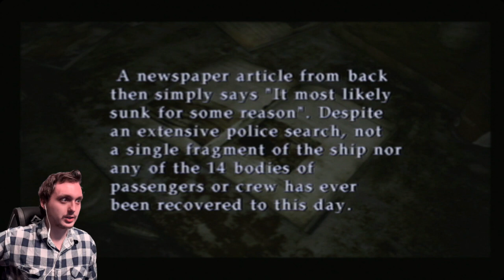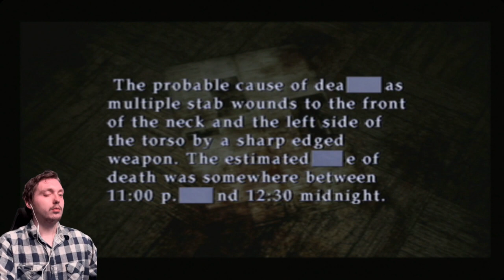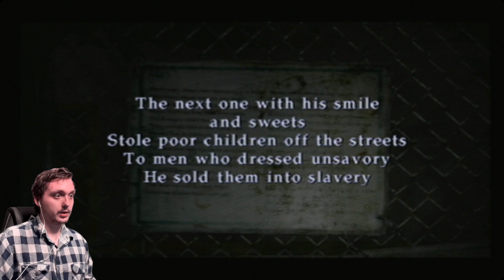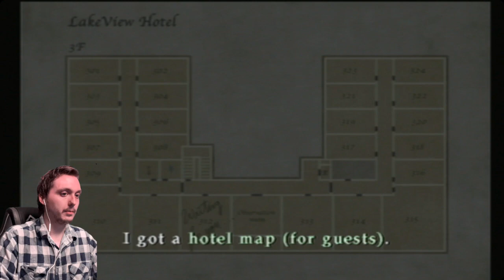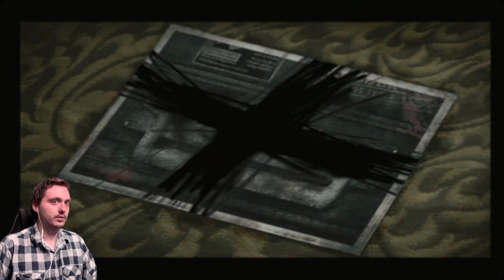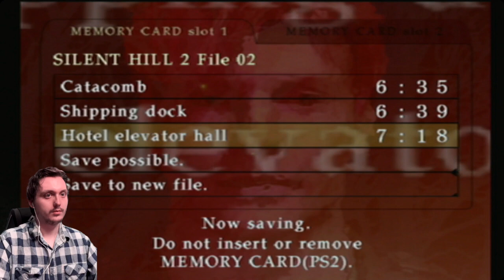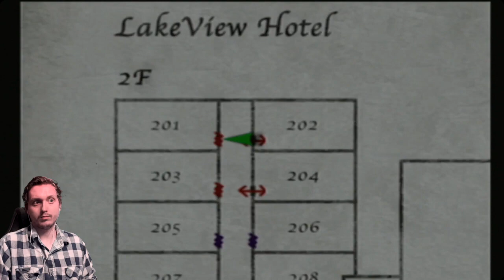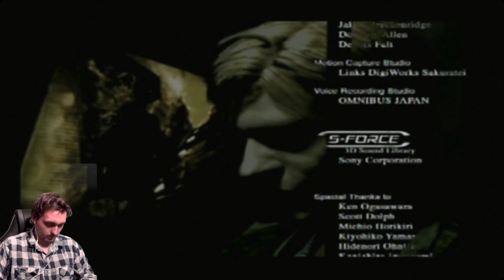Silent Hill 2 no sound Ending Original Reactions